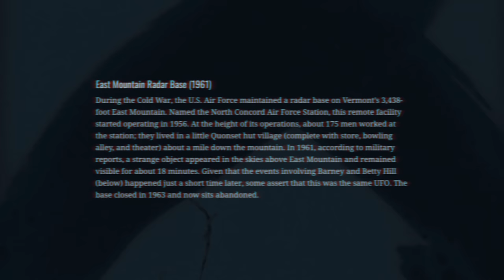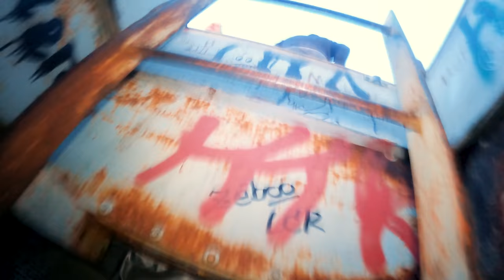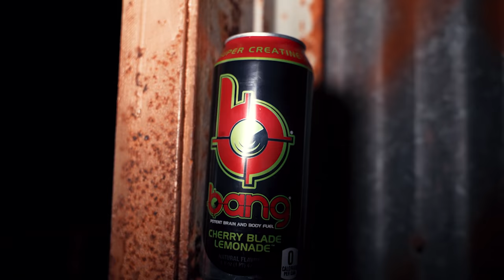OVERNIGHT at ABANDONED NUCLEAR MISSILE BASE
TFIL heads up into the remote mountains to camp overnight on an abandoned nuclear missile base where Corey ends up getting his face cut open. We make the most out of the road trip and stop to do some cliff jumping along the way

TRAVEL WITH TFIL!  We now have trips where you can join us for week long adventures all over the world! for more info!
Texas: Oct 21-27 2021 - ON SALE NOW
Costa Rica: Jan 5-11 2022 - SOLD OUT
Egypt - Coming Soon
Chernobyl & Ukraine - Coming Soon
South Africa - Coming Soon